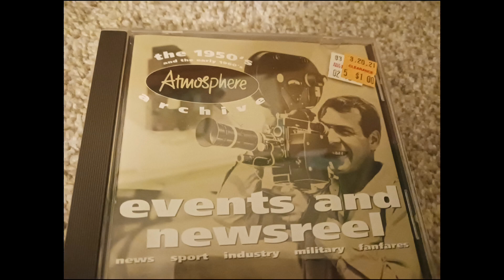Frederick Charrosin - Endless Belt